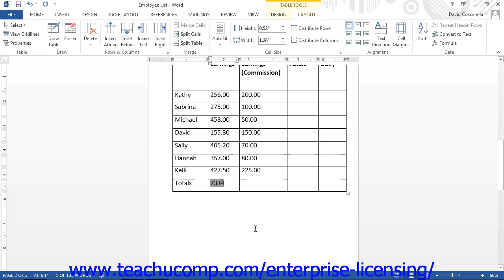Microsoft Office Word 2013 Tutorial Table Formulas 17.2 Employee Group Training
A clip from Mastering Word Made Easy: How to Recalculate Word Formulas. Get a FREE demo of our training for groups of 5 or more